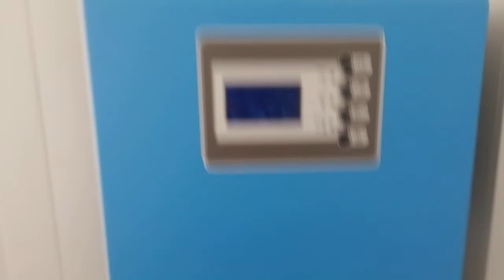1 YIL ÖNCE YAPTIĞIMIZ SİSTEMİ KONTROLE GİTTİK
Eyüp beye 2021 yılında yaptığımız sistemin genel kontrollerini yaptık. İlk günkü gibi stabil çalışır vaziyetteydi.

Benzer ihtiyaçlarınız için arayın görüşelim.

BAĞIMSIZ ENERJİ
Tecde Mh. İsmet Paşa Cd. No: 214 Yeşilyurt / MALATYA

Mustafa TERCAN
Elektrik Elektronik Mühendisi